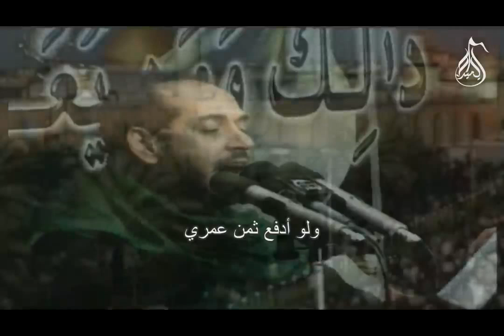أزورك ياحسين | السيد علي شبر | عراق النور